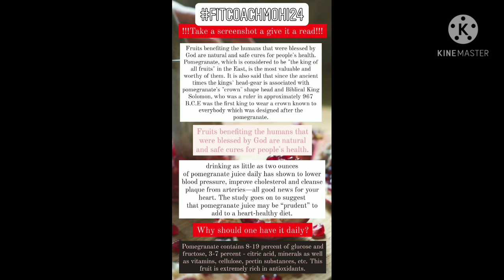Pomegranate | shorts Shortvideo Firstshortvideo Youtubeshort